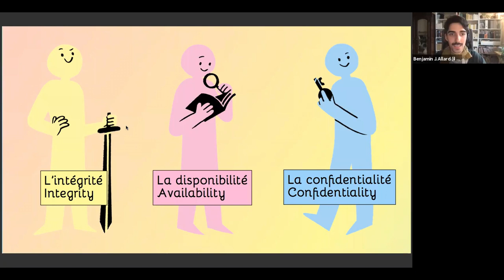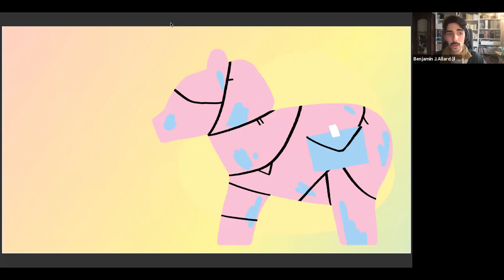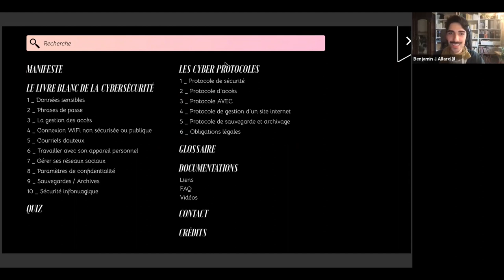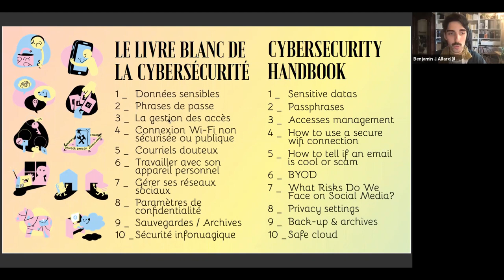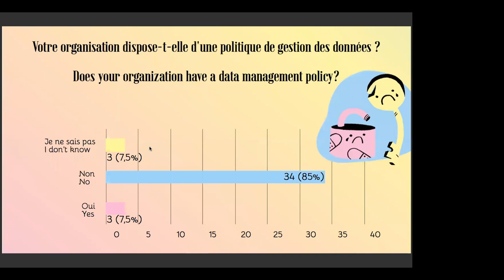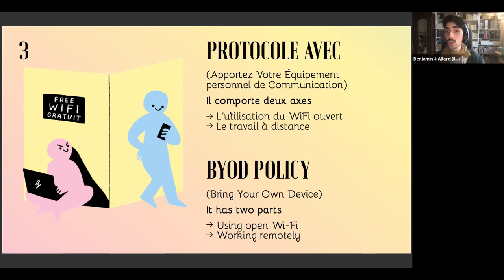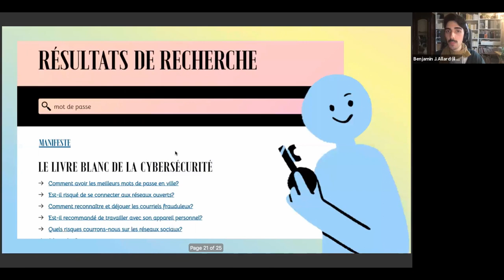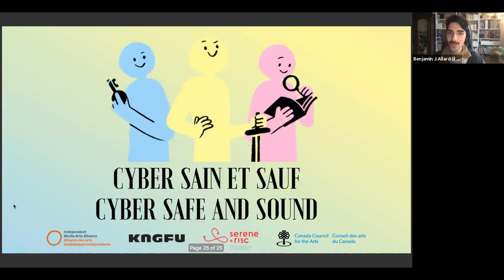Cyber sain et sauf | Lancement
Qu’est-ce que la cybersécurité et pourquoi ce sujet compte-t-il pour les arts médiatiques et le secteur culturel dans son ensemble? Cyber sain et sauf une plateforme où vous trouverez tout ce que vous avez toujours voulu savoir sur la cybersécurité et la cybercitoyenneté!

Suivez notre chargé de projet, Benjamin J. Allard, dans cette visite guidée de la ressource qui présente le projet, annonce les évènements à venir en mars 2021 et vous inspirera à en apprendre davantage sur la gestion des risques numériques!

Enregistré sur Zoom le 20 octobre 2020 à midi (heure du Pacifique).

L’Alliance des arts médiatiques indépendants (AAMI) est un organisme national à but non lucratif dirigé par ses membres, qui travaille à l’avancement et au renforcement de la communauté des arts médiatiques au Canada.  Représentant plus de 100 organisations indépendantes de production, distribution et diffusion en cinéma, vidéo, audio et nouveaux médias dans le pays, l’AAMI sert ainsi plus de 16 000 artistes indépendants et travailleurs culturels.